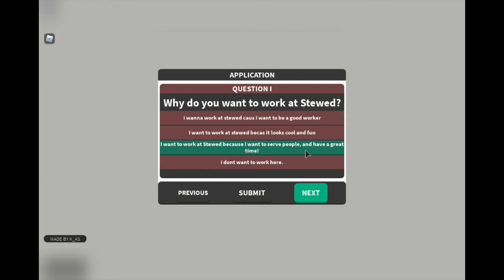how to apply for Stewed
this is the [Stewed] roblox group and how you can apply to be a worker for them and you must apply at there [Application Center]

hope you like and sup uwu